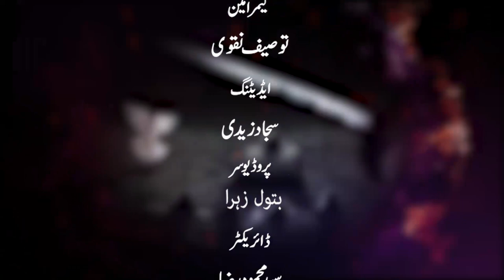Umma Abiha S.A | EP 02 | Guest : Zakra Zehra Asghar | Host : Sakina Haider & Tahirim Fatima | QaimTV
Umma Abiha S.A | Program Ayyam e Fatimiyah 2022/1444AH
Episode : 02
Host : Sakina Haider & Tahirim Fatima
Guest : Zakra Zehra Asghar
Only On Qaim TV

W E B (24/7 LIVE Streaming)

Qaim TV Android, Android TV, Apple TV, Roku and other Apps Qaim TV Network is an Educational platform with focus on serving community through social and cultural programming based on teachings of Ahlulbait a.s. Subscribe for more updates and